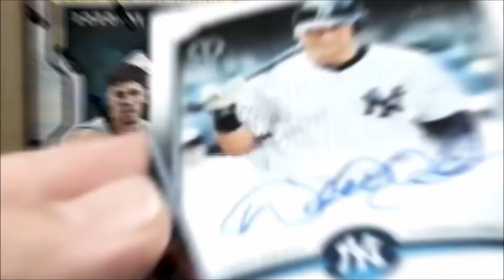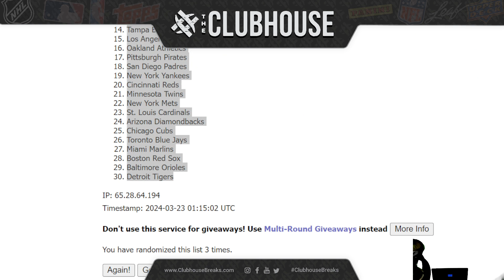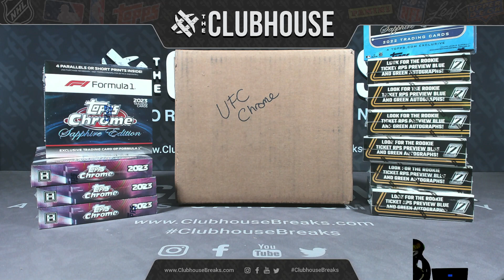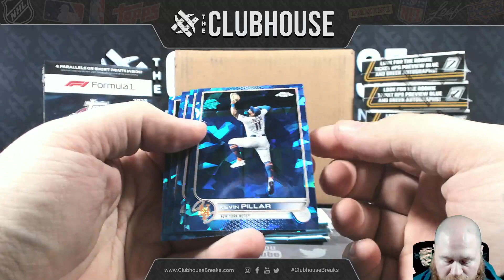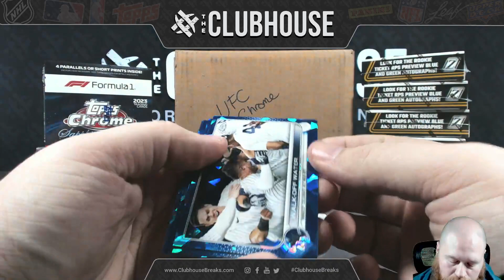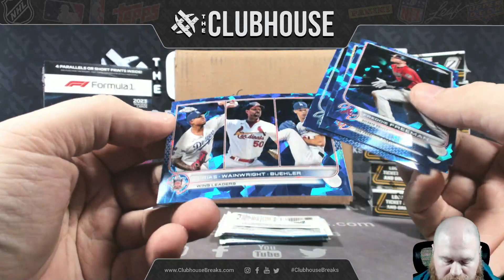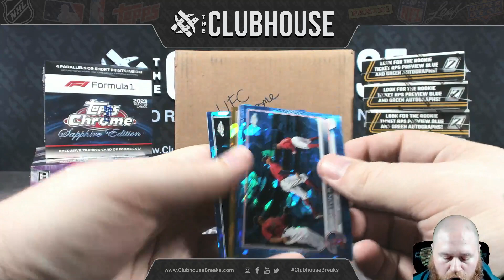2022 Chrome Sapphire Baseball RANDOM TEAM Group Break #11558